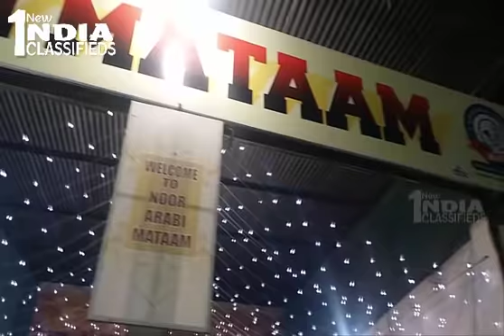Best Mandi Restaurant in Hyderabad || Noor Arabi Mataam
The Restaurant has some good interior and provides good service.
Maintains Cleanliness quite a bit, and gives tasty food throughout the day. Book Your Order Call : Al Jabri Brothers   :         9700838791 / 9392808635 / 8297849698

New India Classifieds is a free classified ads website for cars, jobs, real estate, and everything else. Find what you're looking for or create your own ad for free!

Our aim is to listed our products on a number of marketplaces, but we wanted to own our brand and build relationships with our customers, along with selling our goods. Such a tool didn’t exist, so we built it for ourselves. We soon realized a number of other stores were in need of a hassle-free platform to build their retail business, and New Classified was born.

We focus on making commerce better for everyone, so businesses can focus on what they do best building and selling their products. Today, merchants use our platform to manage every aspect of their business — from products to orders to customers, selling online, in retail stores, and on the go.